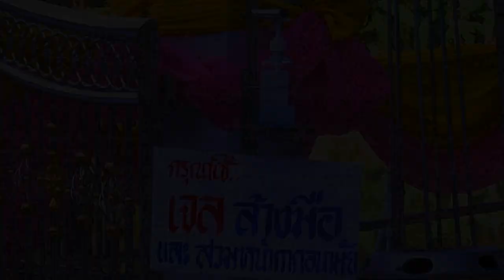วิทยาลัยสงฆ์มหาสารคาม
ภาพมุมสูงวิทยาลัยสงฆ์มหาสารคาม บรรยากาศโครงการปฏิบัติธรรม 2563